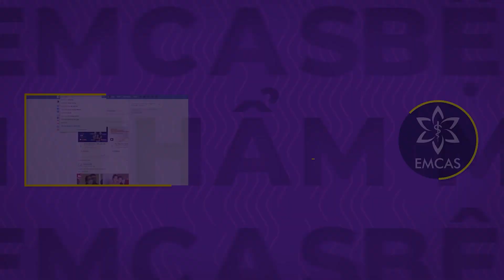BÍ MẬT ĐẰNG SAU PHƯƠNG PHÁP THẨM MỸ VÒNG 1 HOÀN HẢO TẠI EMCAS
➡ Đó chính là kỹ thuật độc quyền với các ưu điểm vượt trội:

▪️ Sử dụng dòng túi độn ngực cao cấp với size vừa vặn, mềm mại và linh hoạt mọi tư thế

▪️ Ứng dụng bổ sung các yếu tố SVF từ mỡ tự thân, tăng khả năng đề kháng và kích hoạt các mạch máu phát triển, bảo vệ Vòng 1 không bị mỏng da, rạn da và lộ túi…

▪️ Cho phép chọn lựa đường mổ phù hợp, quá trình nhẹ nhàng, ít đau và hồi phục nhanh

👉👉 Xem ngay Video ca phẫu thuật thay túi độn và cải thiện tình trạng sa trễ sau 6 năm nâng ngực tại BVTM EMCAS sáng nay nhé!